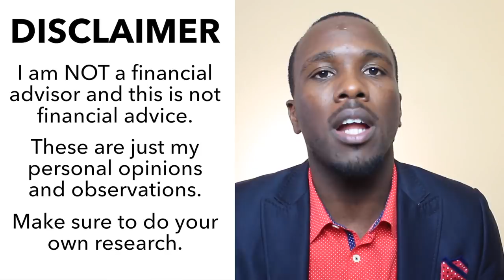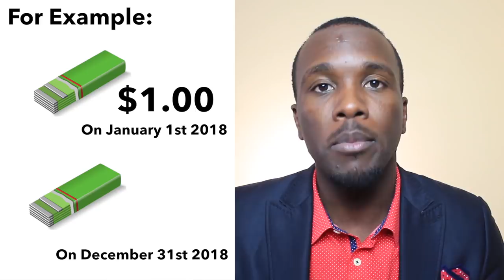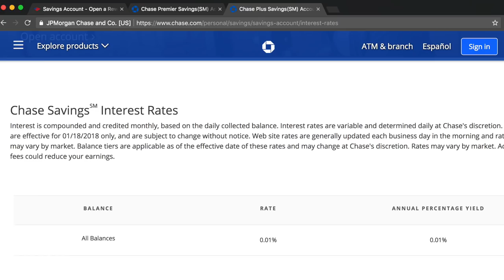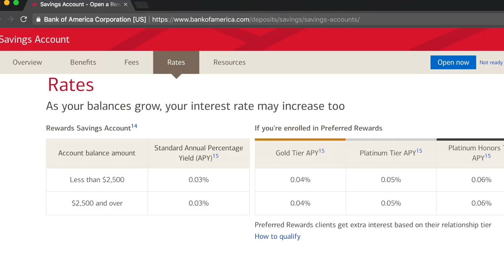Where Do Rich People Keep Their Money | This Might Surprise You!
About Me:

Hey guys!